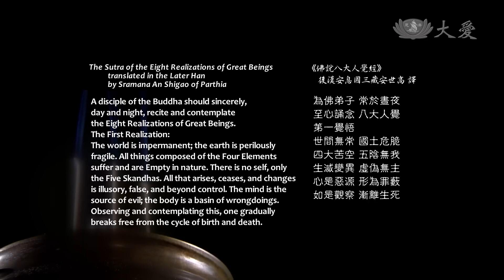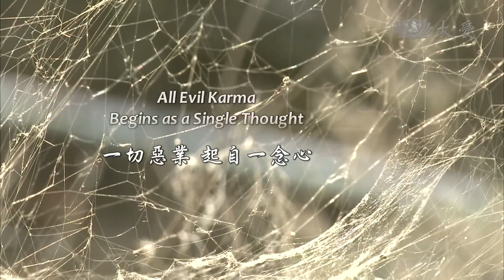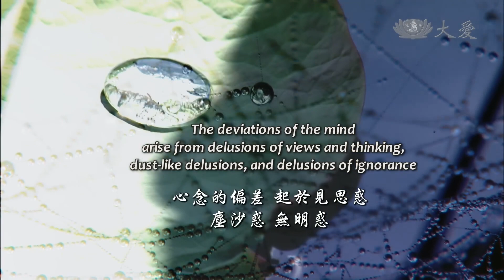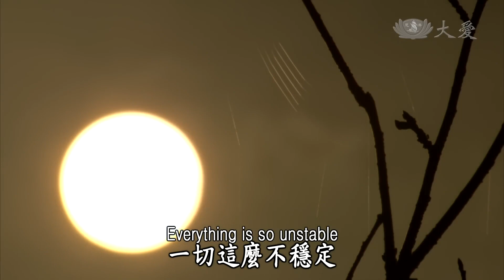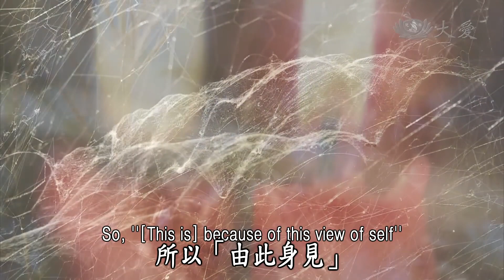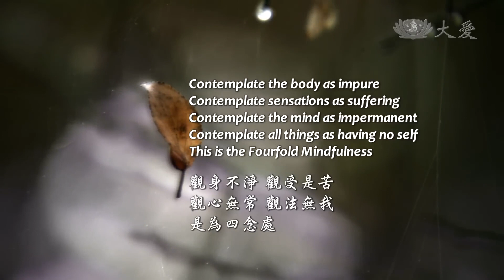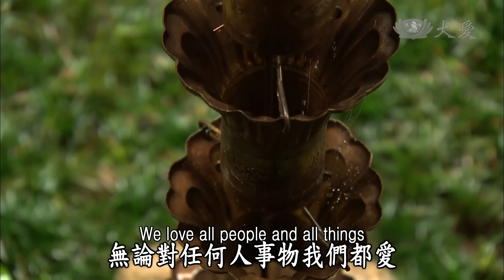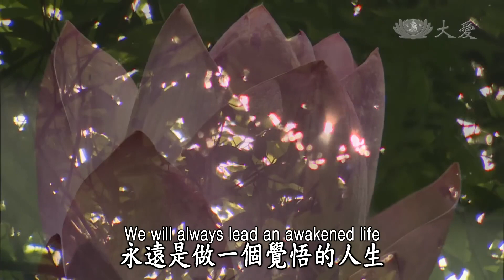Essence of the Bodhi Mind - Everything Is Created by the Mind (菩提心要 - 一切唯心造)